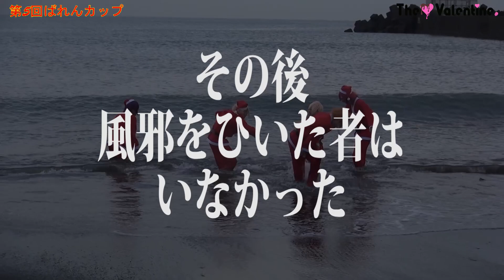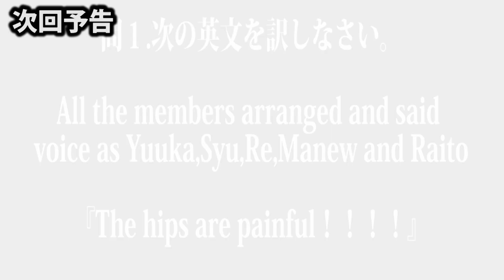【第5回バレンカップ！！！】〜メリクリ！サンタでドヴォン大会〜本編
12月中のライブでThe♡Valentine.物販3,000円以上お買い上げの皆様に限りプレゼントされた、DVD収録内容！
【月ごとに違った事にチャレンジしていくメンバーの勇姿をＤＶＤでプレゼントさせていただいています！】